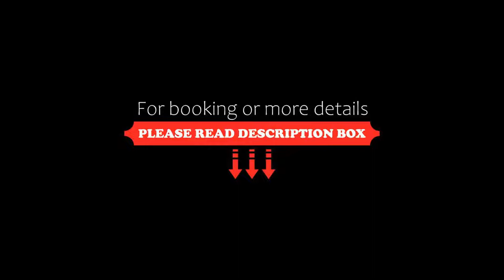Domizia Palace Hotel, Baia Domizia, Italy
About Property:
This property is 1 minute walk from the beach. Domizia Palace Hotel is set directly on the sea in Baia Domizia, overlooking the Gulf of Gaeta. It offers an outdoor pool and a private beach equipped with sun loungers.
Domizia Palace’s rooms are air conditioned and feature satellite TV and a minibar. Most of them have a terrace with panoramic sea views.
Restaurant Le Muse serves Italian cuisine and Mediterranean specialities.
The hotel has a peace...
Property Type: Hotel
Address: Viale dei Tamerici 55, 81037 Baia Domizia, Italy
Searching For
1. Domizia Palace Hotel - Baia Domizia - Italy
2. Domizia Palace Hotel - Baia Domizia - Italy Address
3. Domizia Palace Hotel - Baia Domizia - Italy Rooms
4. Domizia Palace Hotel - Baia Domizia - Italy Amenities
5. Domizia Palace Hotel - Baia Domizia - Italy Offers and Deals
Audio Credit:
Track Title: Reasons To Hope
Artist: Reed Mathis